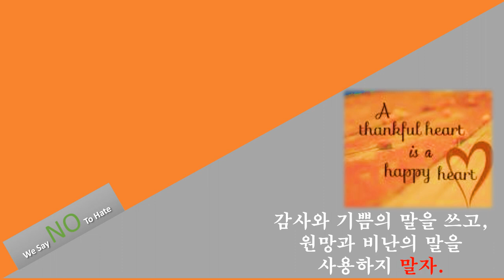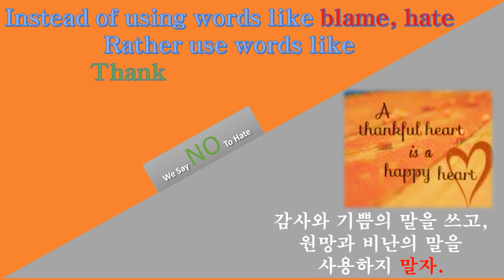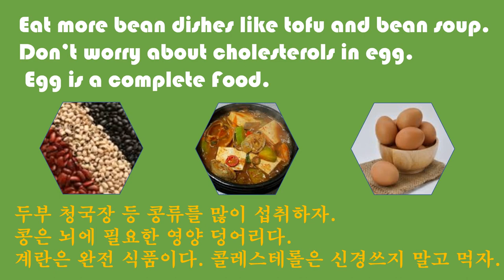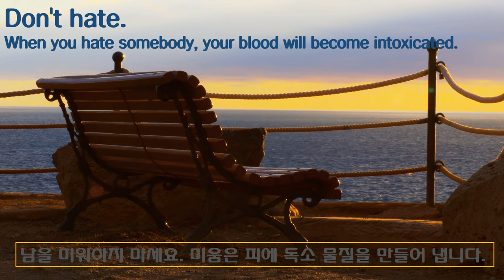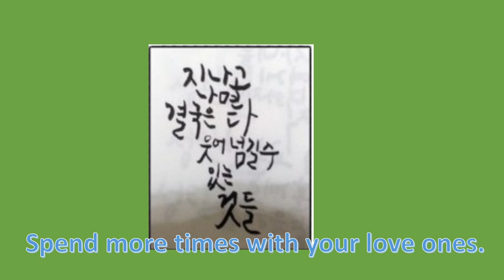Healthy lifestyle can reduce Alzheimer/치매를 예방하는 방법/좋은 운동/ 좋은 생각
치매 예방할수 있는 좋은 생활 습관에대한 소개 입니다.